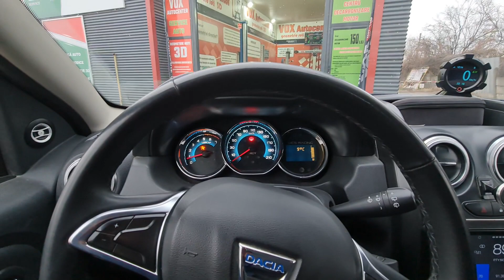💥Am montat amortizoare IRONMAN cu arcuri H & R💥